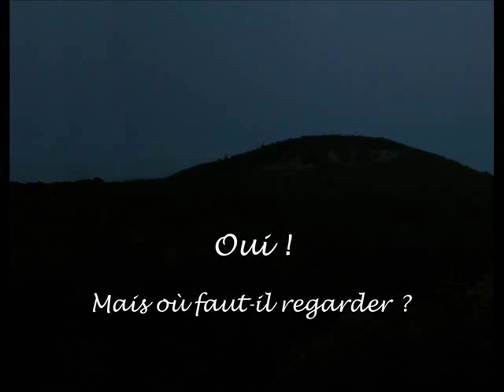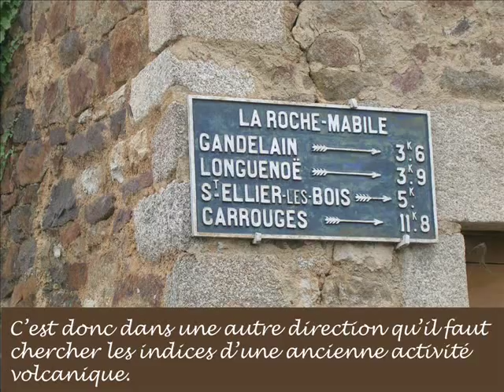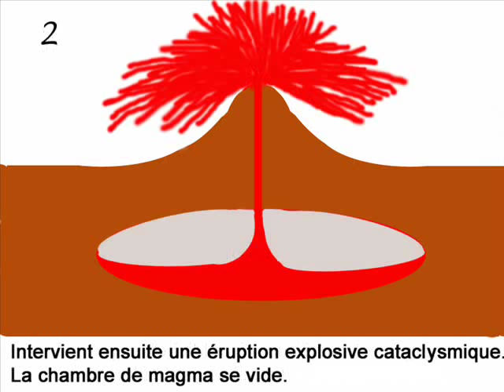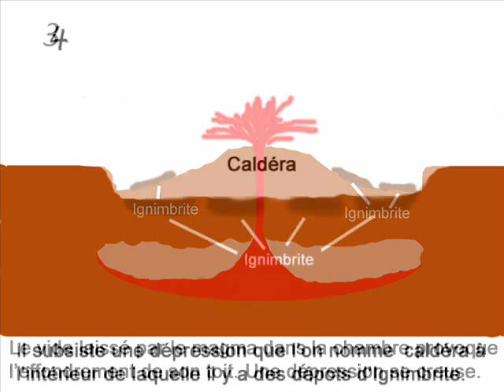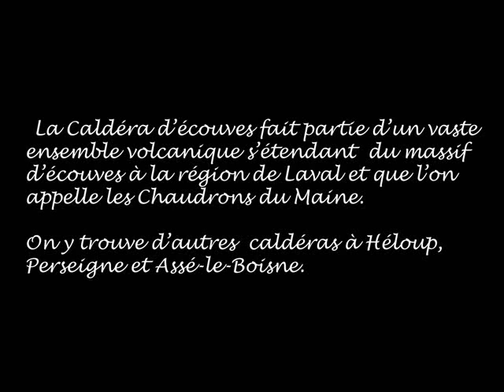La Roche-Mabile et le volcanisme ancien. (Orne Basse-Normandie)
En Basse-Normandie, dans l'Orne à La Roche-Mabile et ses environs il est souvent entendu que la butte Chaumont qui domine le village est un ancien volcan. Cette petite vidéo à pour intention de montrer qu'il y a bien eu la présence de volcanisme mais pas à l'endroit où beaucoup de personnes le pensent. C'est aussi l'occasion de partager ces magnifiques spectacles que nous offre la butte au lever du soleil.
Remarque : lire caldera ou cadeira et non caldéra